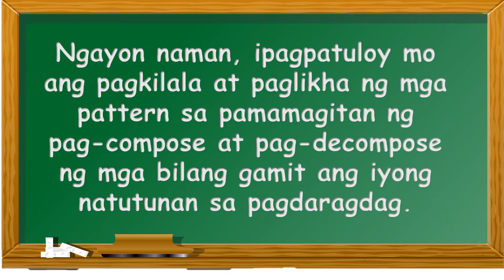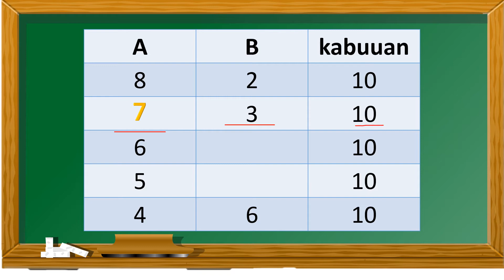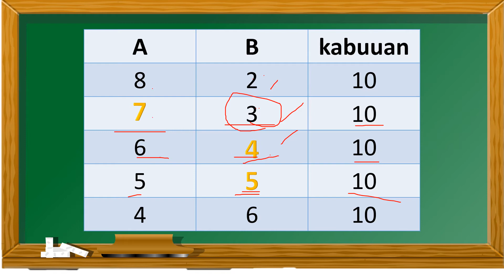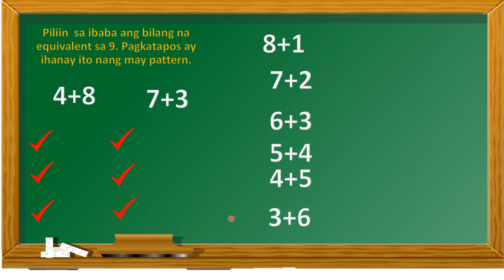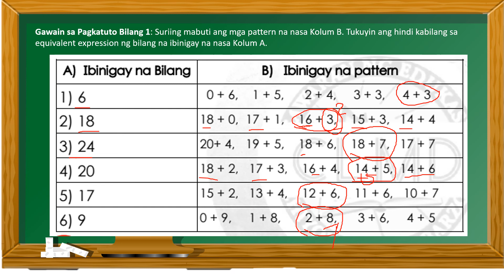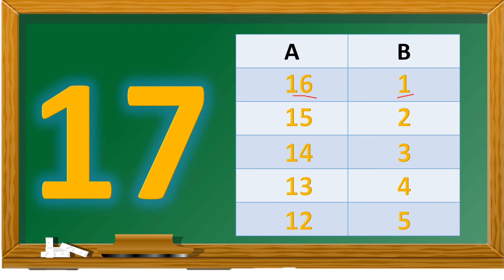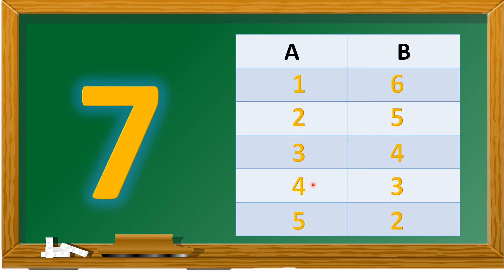Math 1 Quarter 3 Week 8a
Pagkilala at Paglikha ng mga Pattern sa
Pag-compose at Pag-decompose ng Bilang
Gamit ang Pagdaragdag